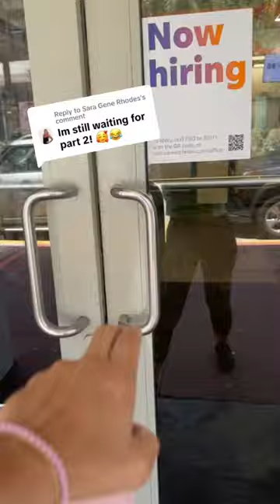Jewelry Shopping…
Join me as I take you through my daily routine, from traveling around the globe to attending high-end events and everything else in between. I'll also be sharing my favorite fashion and beauty tips, as well as my favorite spots to shop and dine in the city. But it's not all about the glitz and glamour - I'll also be sharing my thoughts on motherhood, relationships, and finding balance in a busy life. Come along for the ride and get a glimpse into the life of a modern-day NYC housewife! If your a fan of the Bravo housewives or Sex and The City… Than this is the channel for you! While all other reality shows are serving scripted content to satisfy sponsors… I’m here… serving REALITY!